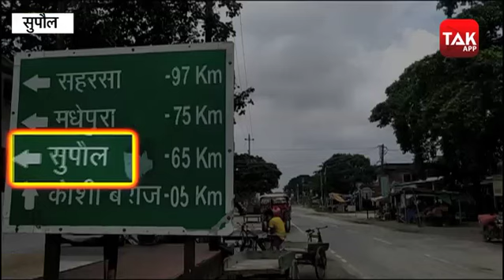Covid19- Corona- जैसे लक्षणों से घंटों तक तड़पता रहा व्यक्ति, ना प्रशासन पहुंचा ना डॉक्टर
स्वास्थ्य विभाग और सिस्टम के नाकारापन की ये तस्वीर सुपौल जिले के भीमनगर से आई है..सड़क पर पड़े इस शख्स को सांस लेने में तकलीफ हो रही है...साथ ही वो सीने पर हाथ रखकर ये बताने की कोशिश कर रहा है कि उसे सीने में तकलीफ हो रही है